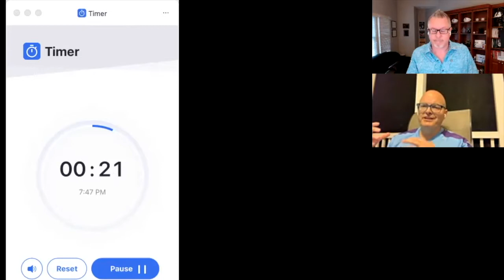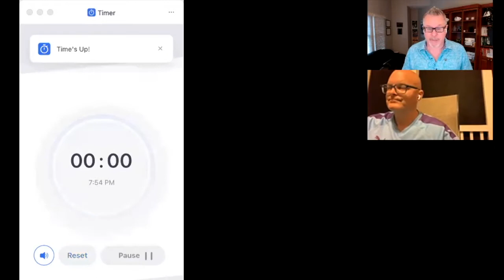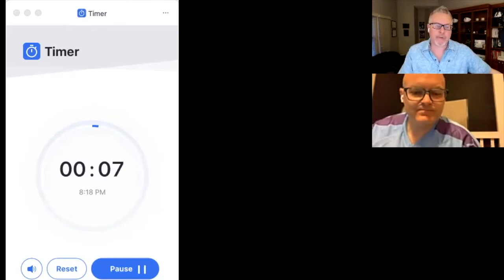Lean Whiskey #29: Yellow Cards, Coffee Cocktails, and a Smashed Barrel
In Episode 29, it's been a little while since Mark and Jamie got together for Lean Whiskey. We catch up on what's new, which includes Mark's new certification with distinction with the WSET Level 2 Spirits certification, and Jamie's new side-hustle as a soccer referee.

We return to making cocktails, this time building on our coffee theme from the pour-over edition of Episode 27. We both make coffee cocktails. Jamie's is a whiskey espresso martini, equal parts bourbon, Kahlua, and freshly pulled espresso, shaken and served in a martini glass. Mark worked his way towards his own concoction, based on the Revolver cocktail, using bourbon and coffee liqueur, but he used a couple Texas-based brands and named it the Texas Revolver. We both follow our cocktails with some Glenn's Creek Cafe Ole and discuss Mark's lost barrel of bourbon.

We did "In the News" with a twist, building on our coffee theme we used something close to the Lean Coffee format and covered many news stories for 5 minutes each. These stories covered Starbucks as a talent pool, CEO pay and diversity, wage inflation, what work really needs to be in-person, people leaving the restaurant industry, and using lean to help get jabs in arms. There was no theme here, just two guys sitting around talking about the news from a lean thinker's perspective. Scroll down for links galore.

After covering a lot of ground, Mark and Jamie look forward to the fall, including football. We hope you enjoy this episode. Please send Mark or Jamie questions, suggestions, or comments for our future discussions. Until next time, cheers!